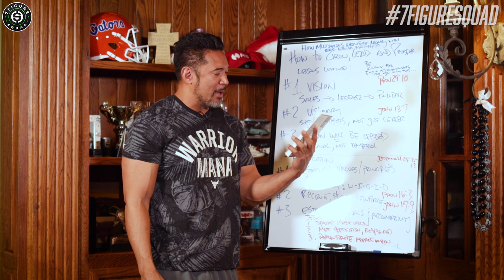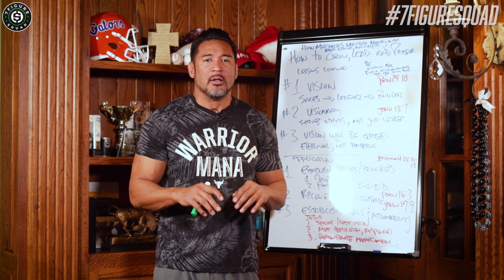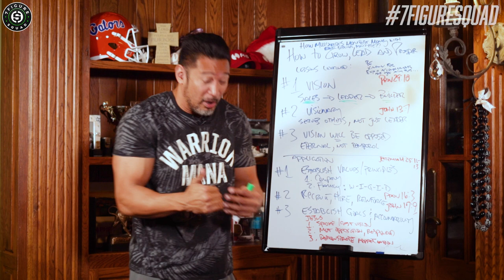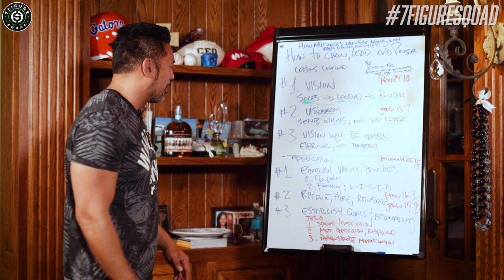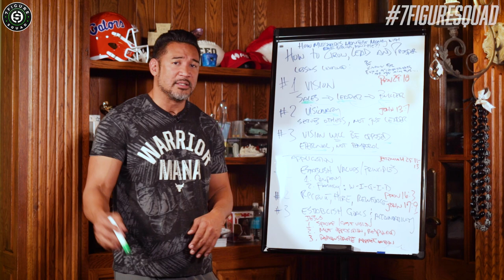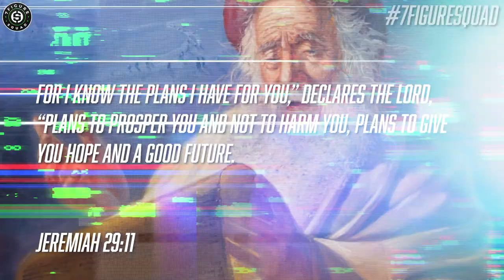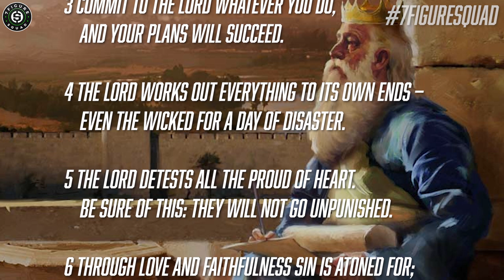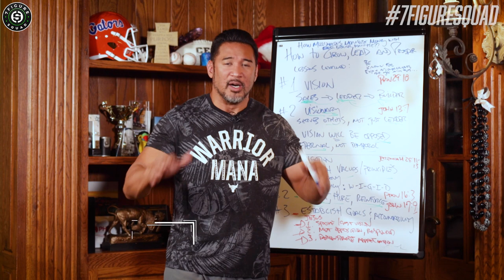How Millionaires MANIFEST Money With One BIBLICAL Principle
In this episode I break down ONE BIBLICAL PRINCIPLE that millionaires use to manifest their dreams into reality.